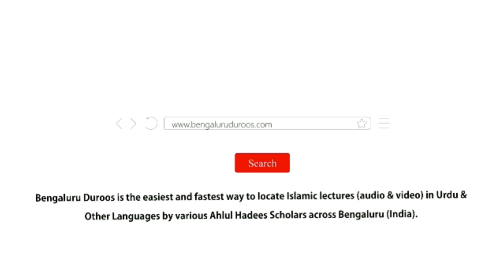10. Baat Ki Wazaahat Ke Liye Khaaka Banana | Shaykh Abu Zaid Zameer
Part 10/21: Baat Ki Wazaahat Ke Liye Khaaka Banana

٠٠٠٠٠٠٠٠٠٠٠٠٠٠٠٠٠٠٠٠٠٠٠٠٠٠٠٠٠٠٠٠٠٠٠٠٠٠٠٠